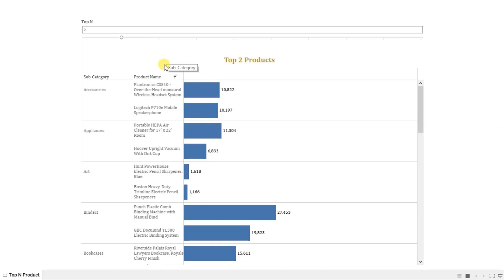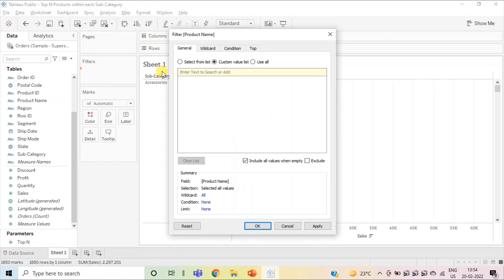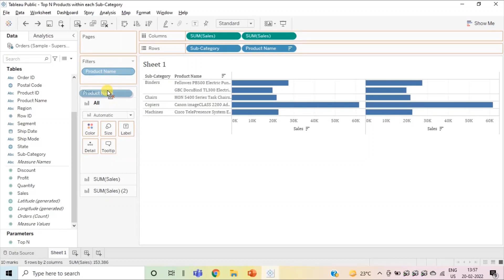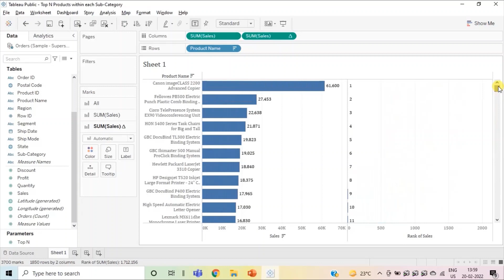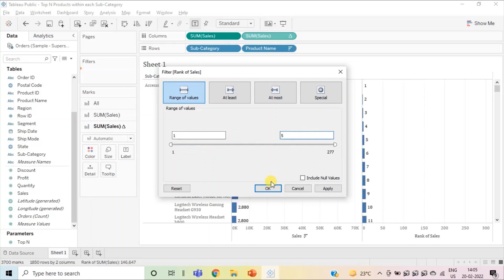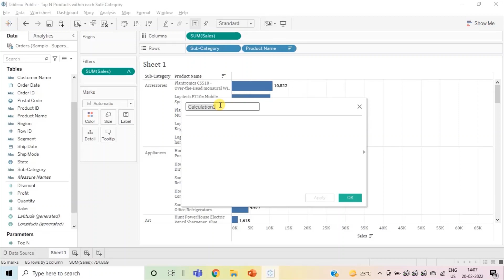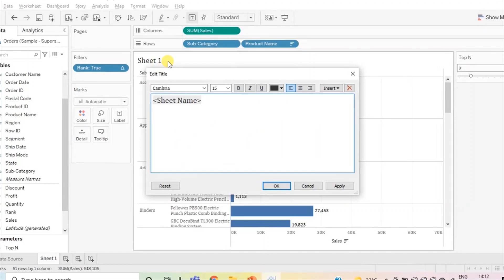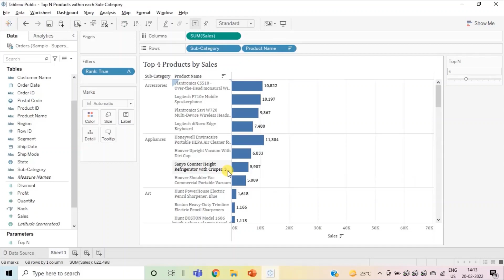How to Show Top N within each category using Rank in Tableau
This tutorial will guide how to show Top N products within each sub-category using Rank function in Tableau. This is also one of the important Tableau interview question.